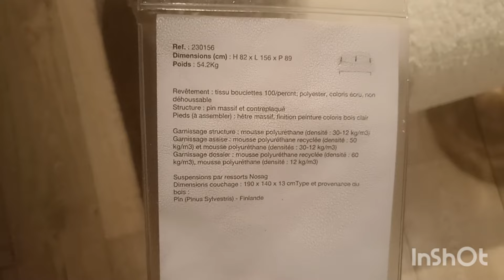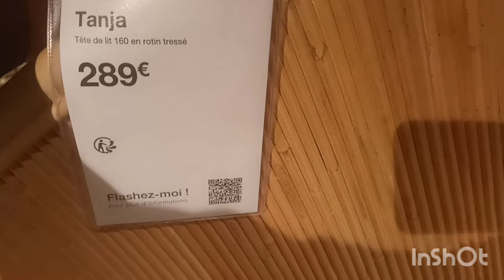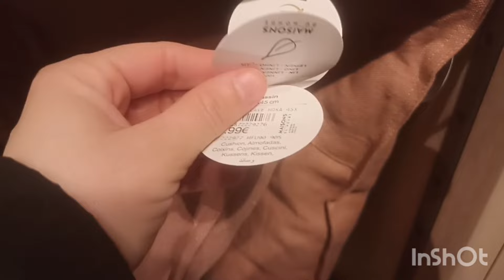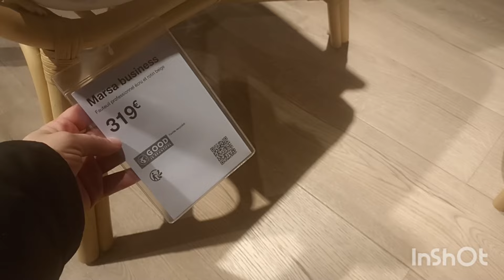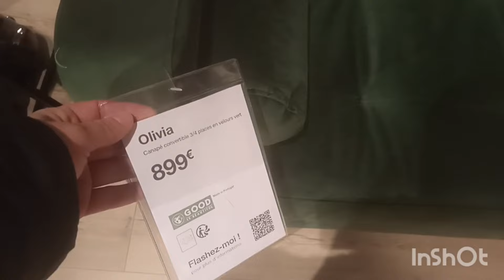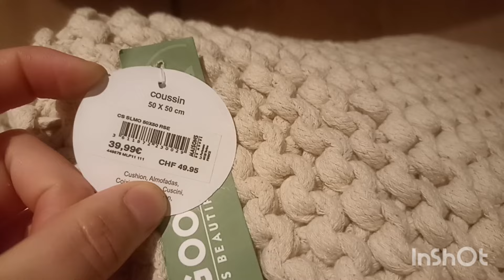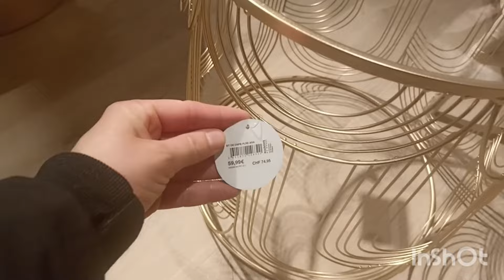MAISONS DU MONDE NOUVEAUTÉS DÉCORATION INTÉRIEUR ET MEUBLES CANAPÉS TABLE CHAISES